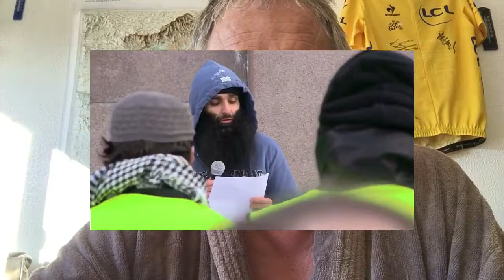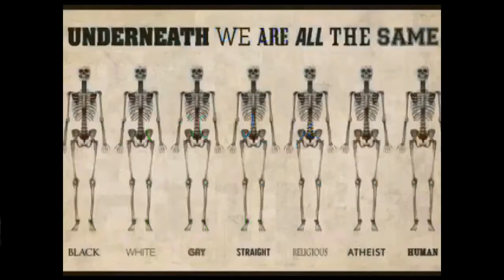Riktig god søndag :)